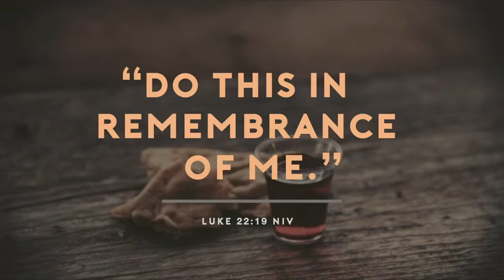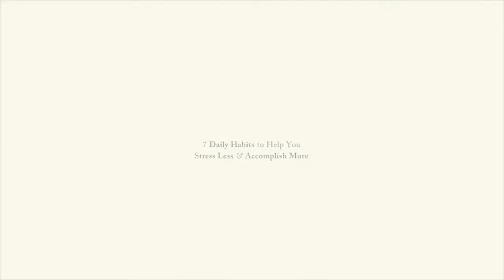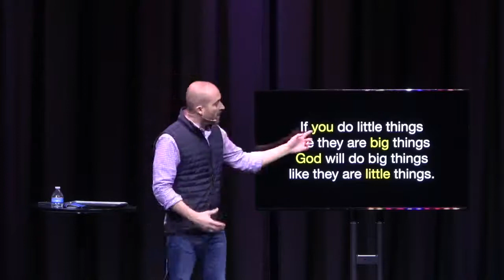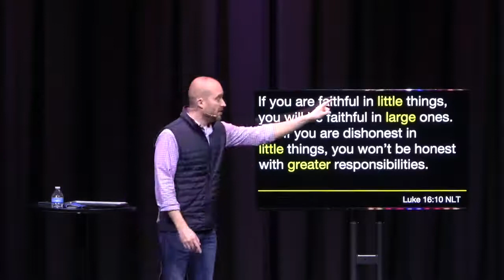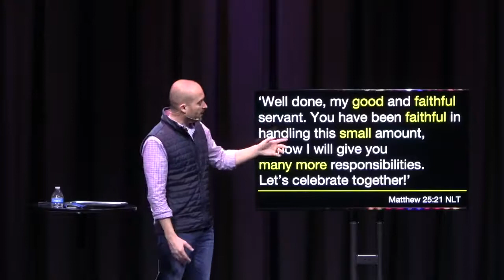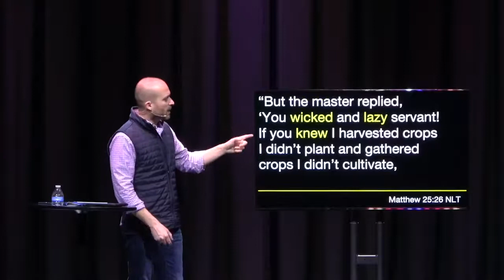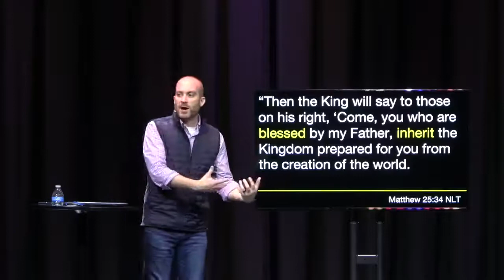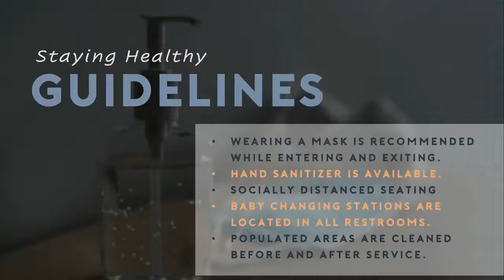Win the Day // Part 5 - Fly the Kite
Winning the day is not something that is only done by accomplishing big goals or serving with fanfare in big ways. Winning the day is accomplished by being faithful in the smaller things at first, meeting the needs of today instead of sitting around waiting for the needs of tomorrow.